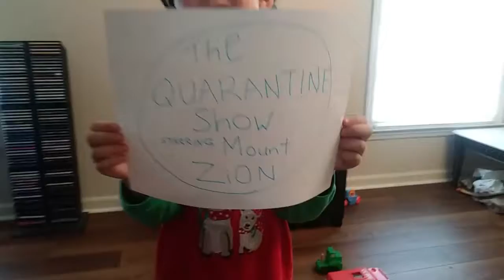Quarantine Show - Episode 12 - Interview with Rev. Carleathea Benson (Part 3 of 3)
Video of discussion of racism between Rev. Jonathan Harris and Rev. Carleathea Benson (Bethel UMC) recorded on Zoom by Mount Zion United Methodist Church, 310 Church Street, Central, SC, USA.